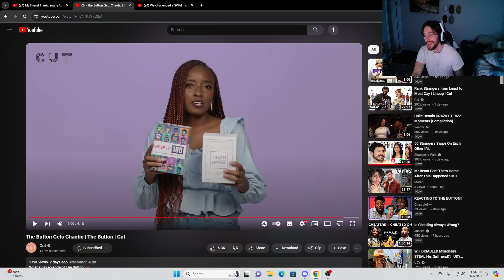I last Longer Than This Video... Not By Much